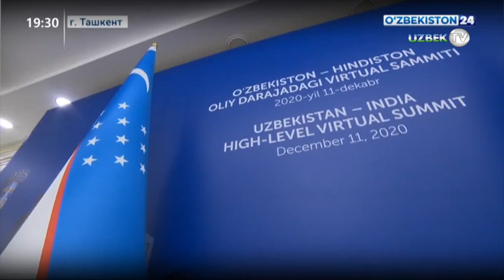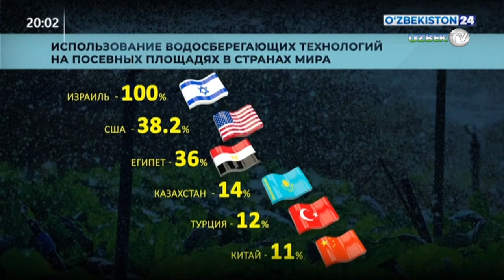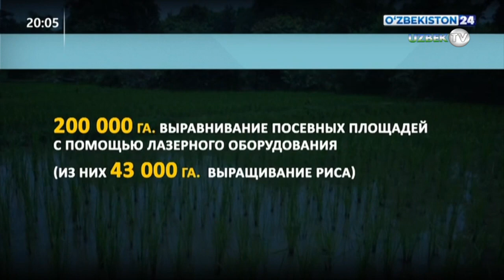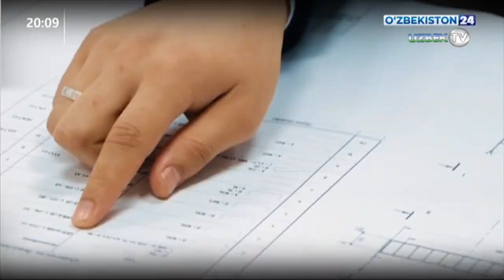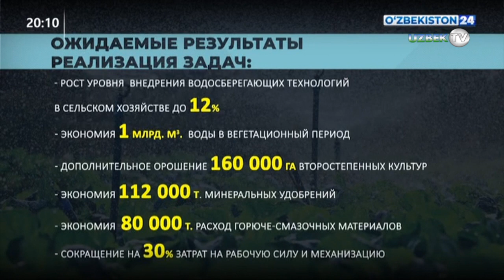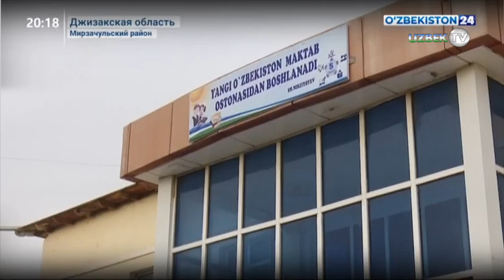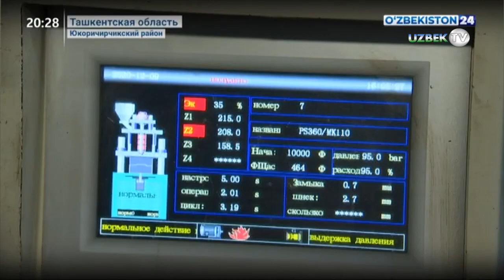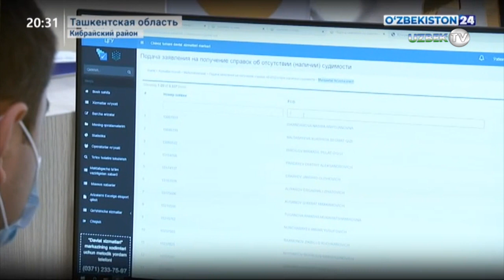Главные новости о событиях в Узбекистане - "Новости 24" 11 декабря 2020 года | Novosti 24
❖ Новости 24 | Видеоконференция встречи Президента Республики Узбекистан Шавката Мирзиёева с Премьер-министром Республики Индия Нарендрой Моди
❖ Новости 24 | Участие Президента Республики Узбекистан в саммите ЕАЭС
❖ Новости 24 | Телефонный разговор Президента Республики Узбекистан Шавката Мирзиёева и Президента Азербайджанской Республики Ильхама Алиева
❖ Новости 24 | Телефонный разговор Президента Республики Узбекистан Шавката Мирзиёева и Президента Туркменистана Гурбангулы Бердымухамедова
❖ Новости 24 | Комментарий к Постановлению Президента
❖ Новости 24 | Заседание Кенгаша Сената Олий Мажлиса
❖ Новости 24 | Очередное заседание Законодательной палаты
❖ Новости 24 | Деятельность общественных приёмных в Джизаке
❖ Новости 24 | Сессия Кенгаша народных депутатов
❖ Новости 24 | Новые проекты в Юкоричирчикском районе Ташкентской области
❖ Новости 24 | Центр государственных услуг в Кибрайском районе
❖ Новости 24 | Заседание межведомственной комиссии Генеральной прокуратуры